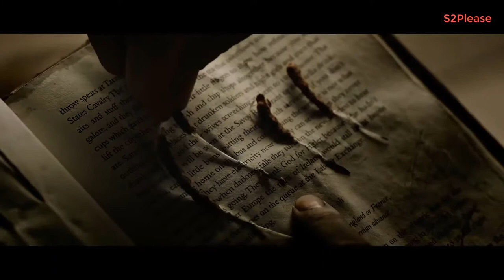ᴴᴰ1080p Phi Vụ Tiền Giả || Project Gutenberg 2018 Trailer HD || Phim chiếu rạp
Nội dung bộ phim
Genres:Cảnh sát Hồng Kông đã phá vỡ một phi vụ tiền giả động trời và bắt được Lee Man, một thành viên chủ chốt của đường dây tiền giả khi hắn đang chạy trốn sang Thái Lan. Các thanh tra cảnh sát đang nỗ lực tìm ra chân tưóng của Painter, kẻ chủ mưu đứng đầu băng đảng làm tiền giả từ lời khai của Lee Man.
Bất chấp sự truy đuổi mạnh mẽ của cảnh sát, băng đảng của Painter lừa mua được giấy in tiền và cướp được một xe tải chở mực bảo mật để sản xuất hàng loạt các tờ tiền đô giả có thể qua mặt được cả những chuyên gia tiền tệ. Sở cảnh sát nhận ra họ phải đối mặt với một kẻ thù mạnh hơn họ tưởng...
Cảm ơn sự giúp đỡ của webtaichinh.info